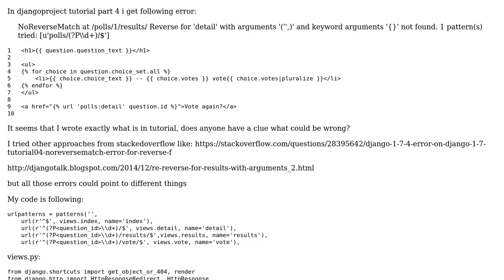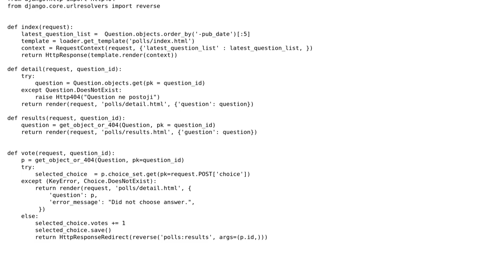Do I need render(request...) or HttpResponseRedirect(reverse...) in djangoproject tutorial 4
With thanks & praise to God, and with thanks to the many people who have made this project possible! | Content (except music & images) licensed under CC BY-SA | Music | Images & others | With thanks to user user1406647 user Daniel Roseman and the Stack Exchange Network Trademarks are property of their respective owners. You are responsible for your own actions.